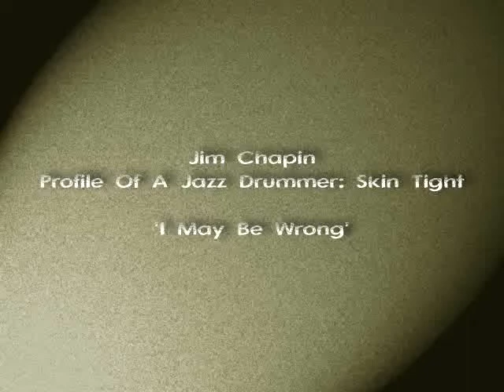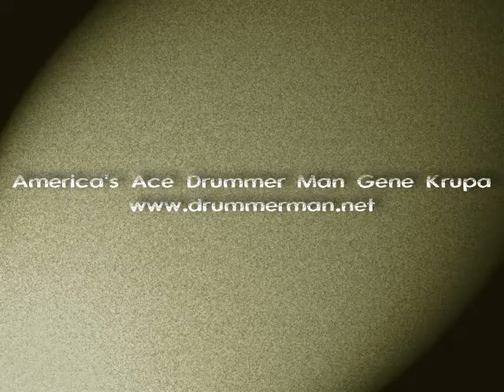Jim Chapin Profile Of A Jazz Drummer: Skin Tight 'I May Be Wrong'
Jim Chapin
Profile Of A Jazz Drummer: Skin Tight

Alto Saxophone – George Dorsey, Phil Woods
Bass – Wilbur Ware
Concept By, Arranged By – Bob Wilber, Jim Chapin
Cover [Design] – Sy Rudman
Cover [Photograph] – Jack Mitchell (3)
Drums – Jim Chapin
Engineer [Recording] – David Hancock
Mastered By – Gladys Hopkowitz
Piano – Hank Jones
Producer – Irv Kratka
Tenor Saxophone – Bob Wilber
Trombone – Urbie Green
Trumpet – Jim Nottingham*